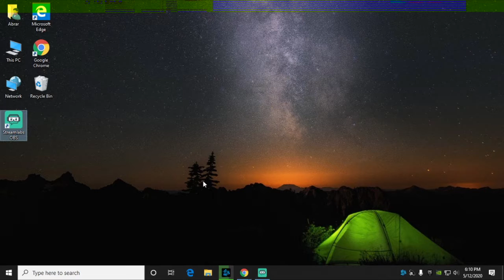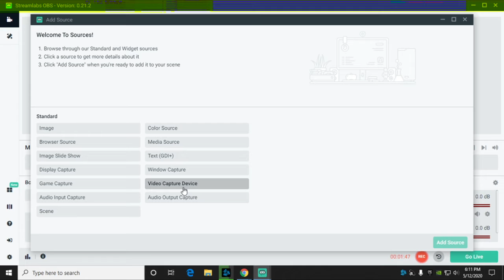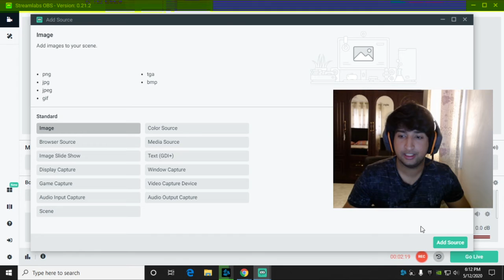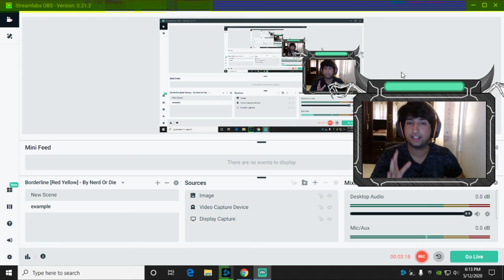How to add webcam frame - Free frames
Adding Webcam Frames For Free!!